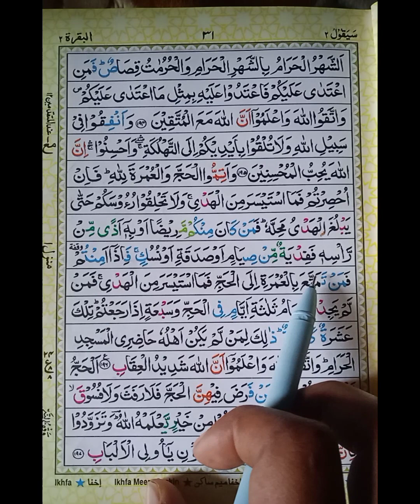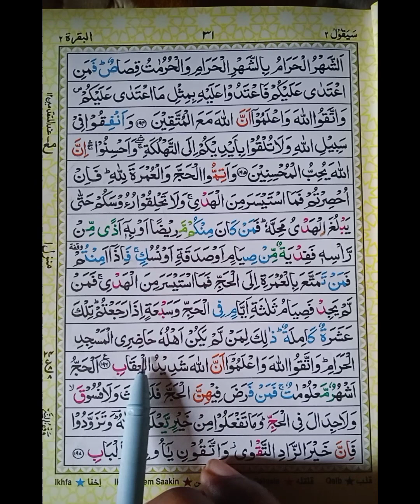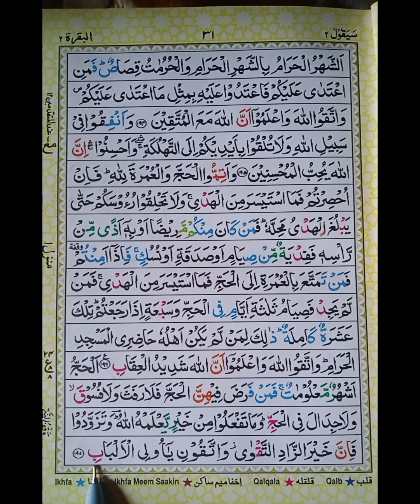कुरान स्ट्राइक से पढ़ना चाहिए#tilawatequran